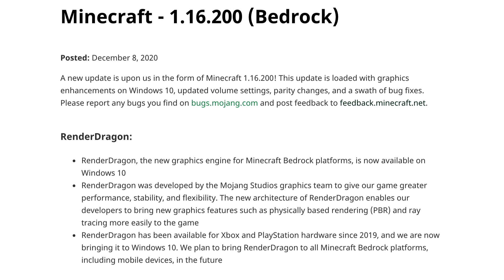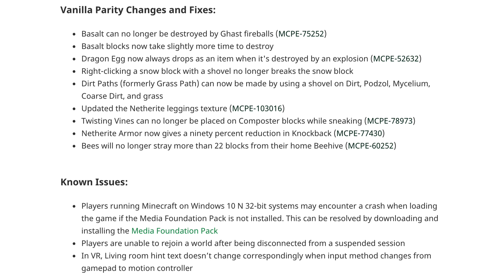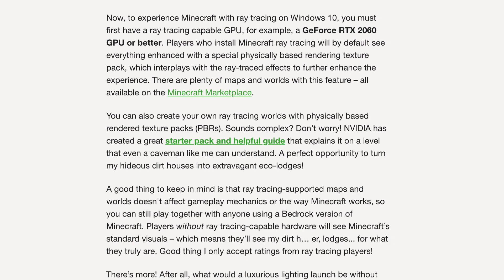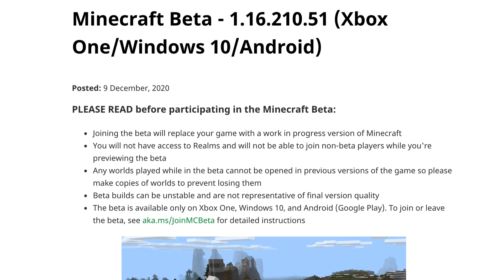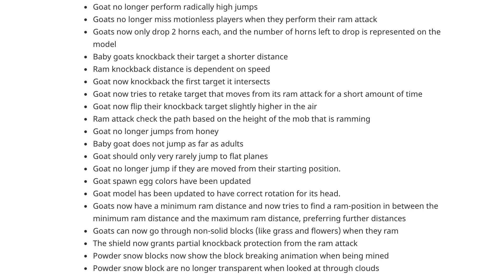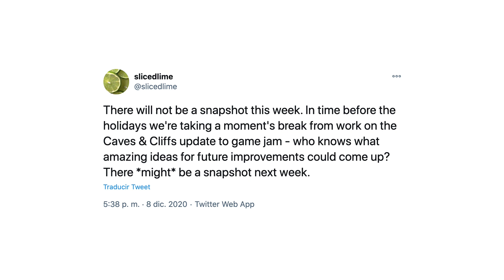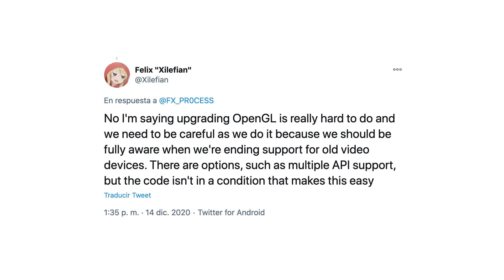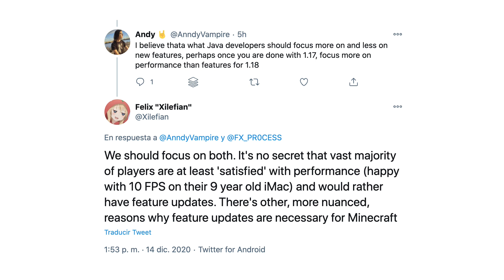Noticias de Minecraft (14DIC20) – Bedrock 1.16.200, RTX, beta 1.16.210.51 con cambios a las cabras…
En el vídeo de noticias de Minecraft de hoy hablamos de Minecraft Bedrock 1.16.200, detalles sobre el Ray Tracing de esta versión, la beta 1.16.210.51 con cambios a las cabras, entre otras cosas, el cambio en el desarrollo de Bedrock y Java y vemos una conversación técnica sobre traer Vulkan (una especie de sucesor de OpenGL) a Minecraft Java. Estos son todos los enlaces comentados:

MINECRAFT VANILLA

– Desarrollo en Bedrock y Java

MINECRAFT BEDROCK

– Lanzamiento oficial de Minecraft con RTX para Windows 10

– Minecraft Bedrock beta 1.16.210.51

MINECRAFT JAVA

– La semana pasada no hubo snapshot por una game jam

– Actualizaciones de OptiFine para versiones antiguas de Minecraft

– Vulkan en vez de OpenGL

00:00 Presentación
00:07 Minecraft Vanilla
00:43 Minecraft Bedrock – 1.16.200
04:24 Minecraft Bedrock – Sobre el Ray Tracing
08:03 Minecraft Bedrock – Beta 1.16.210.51
11:05 Minecraft Java
17:41 Despedida